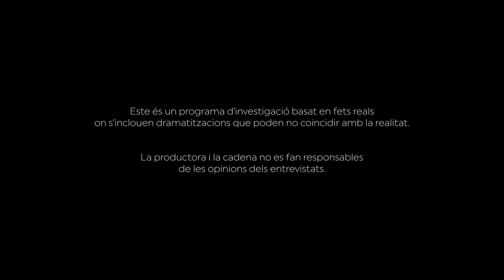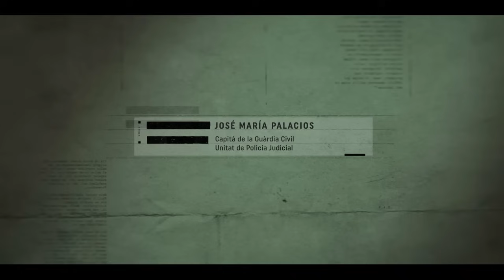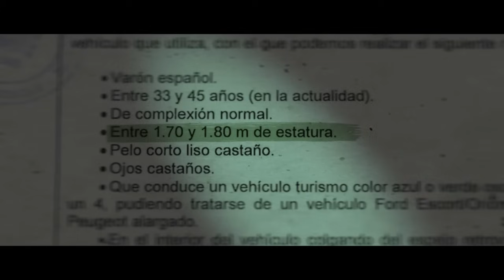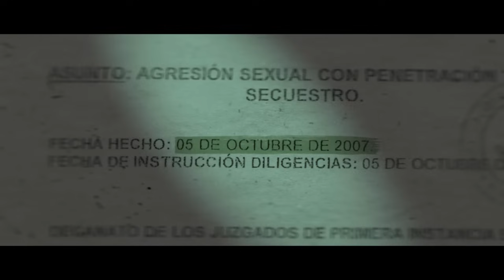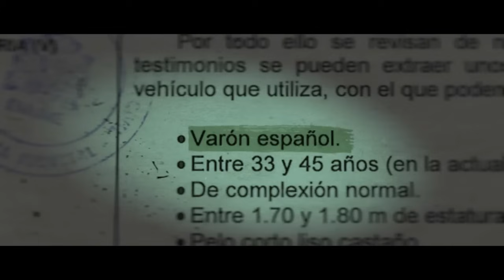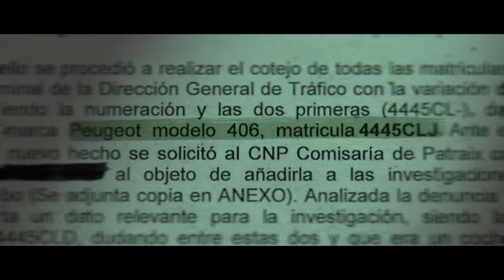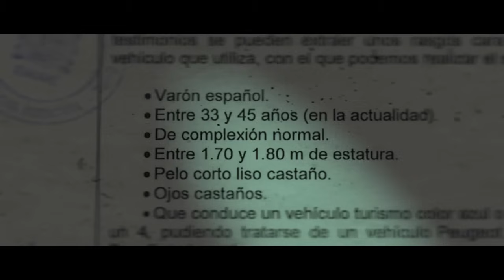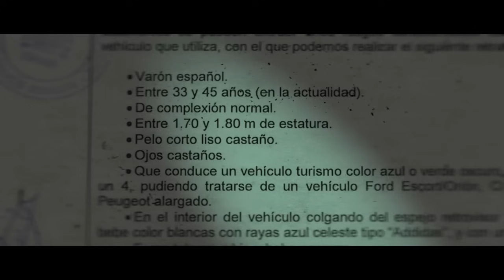L'hora fosca - Operació Oest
Entre els anys 2007 i 2011 es produeixen fins a vuit agressions sexuals en València i Camp de Túria, el punt de partida de les quals és l'Avinguda de l'Oest. Les víctimes són dones que exerceixen la prostitució als carrers del barri de Velluters.